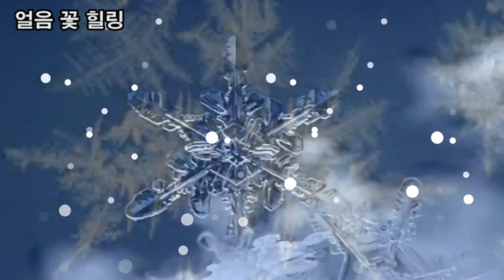힐링영상, 신비한 어름 꽃 힐링, 눈 결정, 어름 결정, 치유의 힘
힐링영상
신비한 어름 꽃 힐링,
눈 결정,
어름 결정,
치유의 힘
힐링명상
스트레스 해소